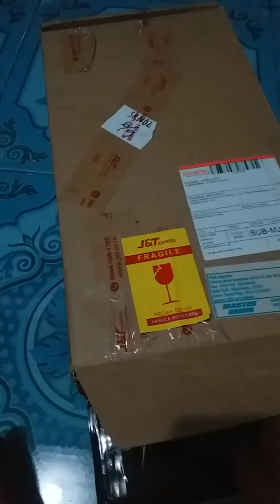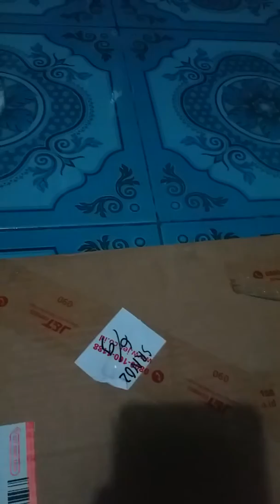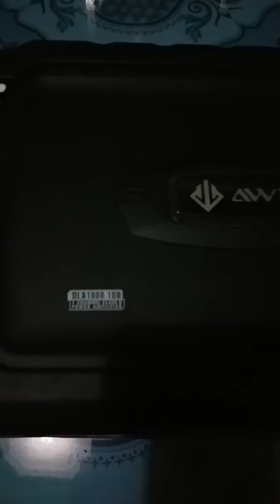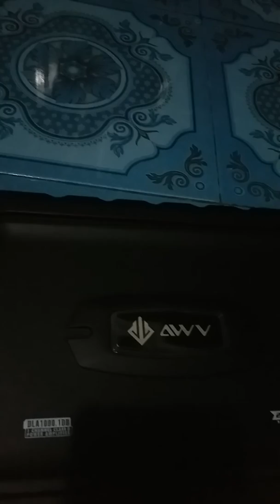Monoblock AWV 2500.1d unboxing by BL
Monoblock awv 2500.1d beli dari buka lapak buat doble sub jbl 12 in doble coil..  from bukalapak